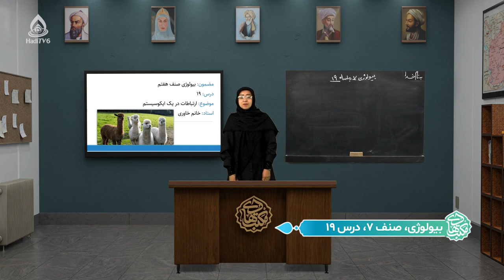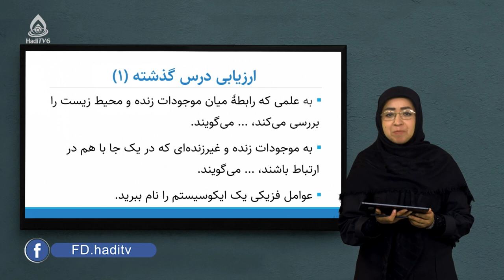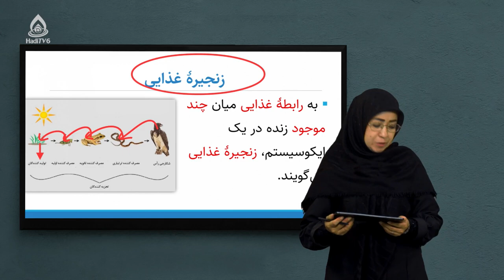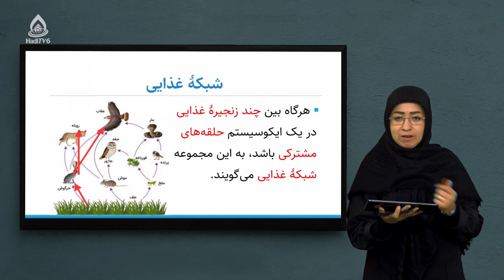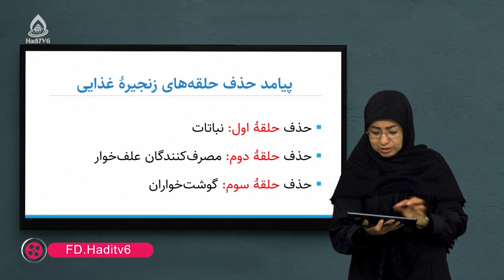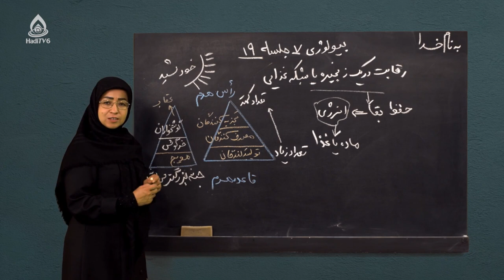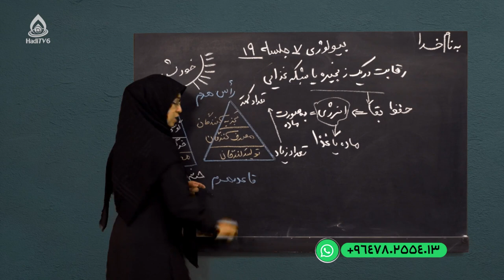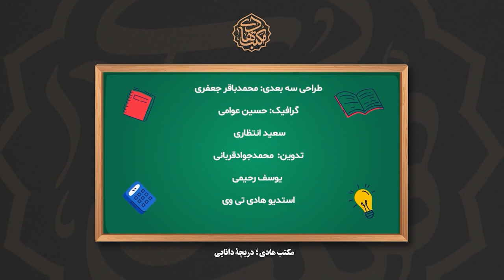کتاب بیولوژی صنف هفتم، درس نوزدهم (ارتباطات در یک ایکوسیستم)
حلقه‌های زنجیره غذایی